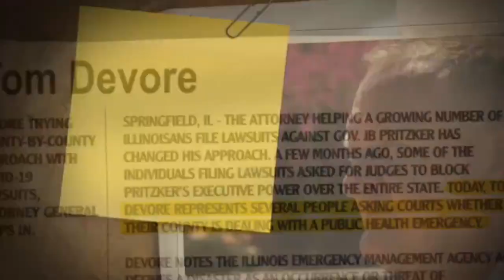Awake Illinois founder Shannon Adcock on WMAY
Awake Illinois founder Shannon Adcock joins Bishop On Air on WMAY News to react to a video published by the Illinois Education Association.